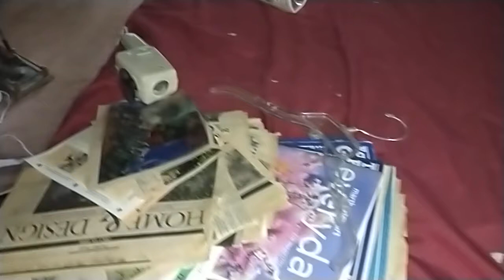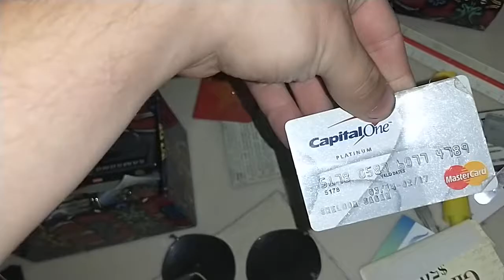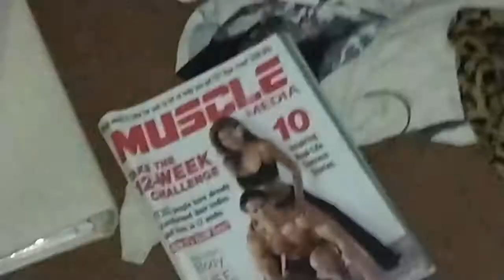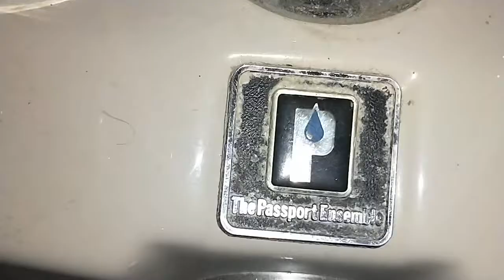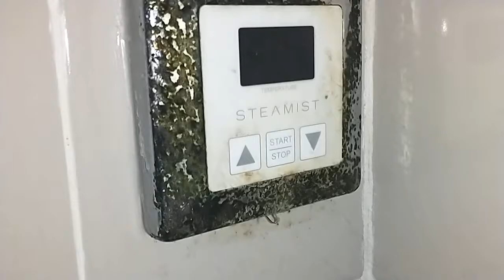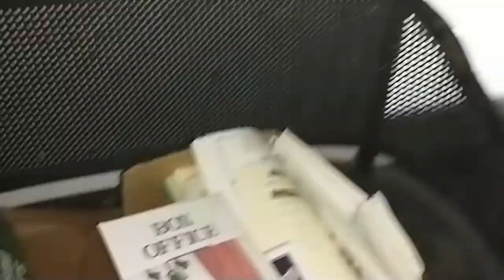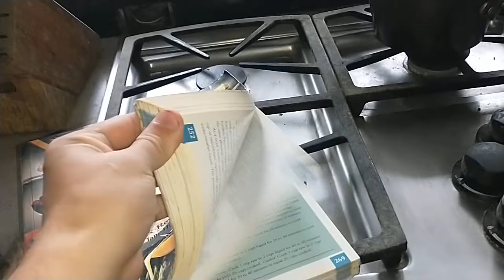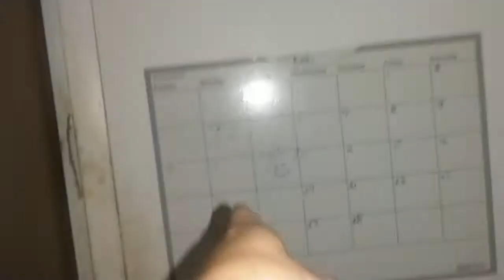Abandon time capsule house forgotten in 2020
I was excited to get in to this one because I would always dive past it and I saw a for sale sing and it looks like it has been there a wile. so I pulled in the driveway and I looked in all the windows and I did some pushing and pulling and than I called out and I was like I hit the jack pot.